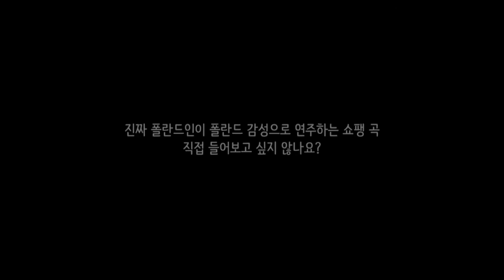[해피버스데 쇼팽] 폴란드 감성★그것이 알고싶다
'Exceptionally Polish'란 무슨 의미일까?

헨리크 비에니아프스키 국제 바이올린 콩쿠르에서 'exceptionally polish'로 극찬 받은 바이올리니스트 김봄소리!
오는 3월 4일 '해피버스데이 쇼팽'으로 내한하는 폴란드 피아니스트 파베우 바카레치의 연주로 알아보는 진짜 폴란드 감성 'Polish' ★ 그것이 알고싶다!